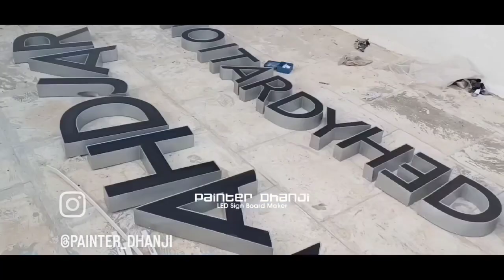Day night Acrylic with Aluminium Channel LED Sign installed at MAHUVA